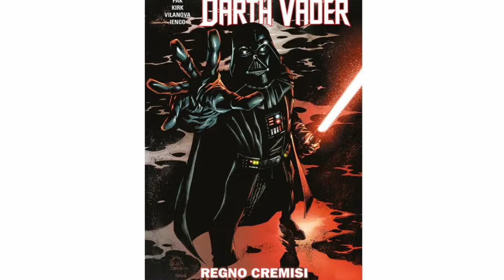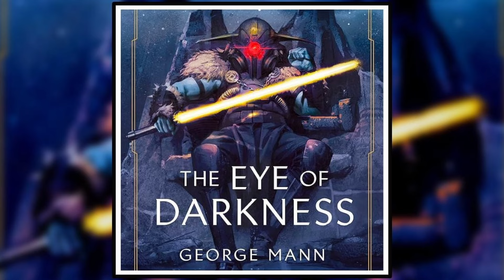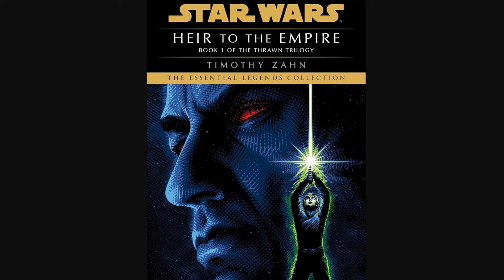Star Wars: TUTTI i prodotti in uscita nel 2024! (Serie tv, romanzi, fumetti, videogiochi)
Nel video vi parlo in maniera dettagliata di tutti i prodotti di Star Wars che arriveranno in Italia nel 2024 tra "film", serie tv, romanzi, fumetti e videogiochi, con le date d'uscita e tutte le informazioni su ognuno di loro!

Indice:
00:00 Introduzione
0:40 I bellissimi fumetti del 2024
7:35 I romanzi in uscita in Italia
10:24 I videogiochi in uscita quest'anno
14:35 Le serie animate e live action del 2024
20:43 Serie posticipate e sviluppo del prossimo film

Stai cercando una SPADA LASER? Trovi qui quella che fa per te
Sullo store puoi utilizzare il mio codice R2D210 per avere un 10% di sconto su qualsiasi prodotto acquistato (sia spade laser che accessori)

Link all'acquisto di tutte le opere citate nel video:

Omnibus Darth Vader 2017
The Mandalorian - manga vol.2

Romanzo "Ahsoka"
Romanzo "L'Alta Repubblica - Il Sentiero della Vendetta"

Serie a fumetti Darth Vader 2020:
Darth Vader 2020 Vol. 1 - Il cuore nero dei Sith
Darth Vader 2020 Vol. 2 - Tra le Fiamme
Darth Vader 2020 Vol. 3 - La Guerra dei Cacciatori di taglie

Serie a fumetti Star Wars 2020:
Star Wars 2020 Vol.1 - La strada del destino
Star Wars 2020 Vol.2 - Operazione Starlight
Star Wars 2020 Vol.3 - La Guerra dei cacciatori di taglie

Omnibus Star Wars 2015 vol.1

Fumetto "Star Wars - Storie dall'Iperspazio: Ribelli e Resistenza"

L'Alta Repubblica Fase 1
Fase 1 prima wave:
La Luce dei Jedi
Una Prova di Coraggio
L'Alta Repubblica vol.1 - Non c'è Paura
L'Alta Repubblica: Avventure - Rotta di collisione

Fase 1 seconda wave:
Si Alza la Tempesta
Fuori dalle Ombre
Corsa alla torre Crashpoint
Il Mostro del picco del Tempio
L'Alta Repubblica vol.2 - Il cuore dei Drengir

Fase 1 terza wave:
La Stella Caduta
Prima del Disastro
Orizzonte di Mezzanotte
L'Alta Repubblica vol.3 - Fine di un jedi

L'Alta Repubblica Fase 2:

Romanzo "L'Alta Repubblica - Convergenza"
Junior novel "L'Alta Repubblica - Missione nella città perduta"

Fumetto "L'Alta Repubblica - L'Equilibrio della Forza"
Fumetto "L'Alta Repubblica - La Lama"
Fumetto "L'Alta Repubblica - Avventure: Padawan o Pirata?"

Romanzo "L'Alta Repubblica - Cataclisma"
Junior novel "Alla ricerca del Pianeta X"
L'Alta Repubblica: Avventure - Il Terrore senza nome"

Le nostre guide per approfondire il canone di Star Wars

Timeline cronologica di tutte le opere del canone (film, serie tv, romanzi, fumetti, videogiochi)